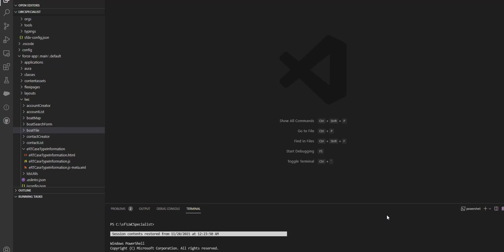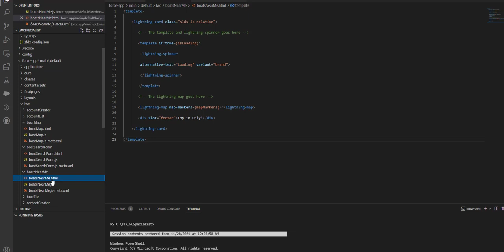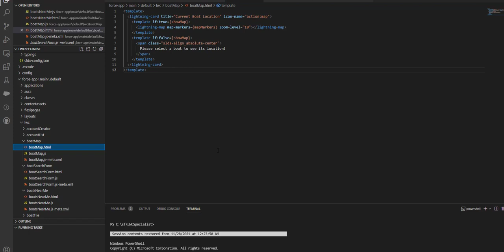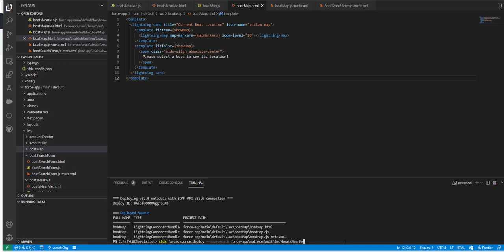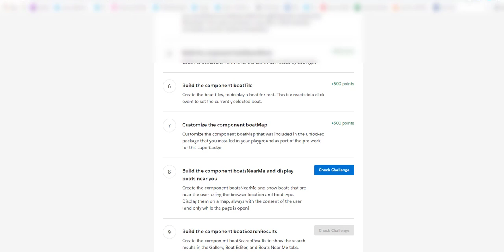Lightning Web Components Specialist DevLogs❤️ Customize The Component boatMap Challenge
Get Code By Joining Email List Above

access lightning experience - who sees what: organization access (lightning experience) | salesforce.

access lightning experience - who sees what: object access (lightning experience) | salesforce

find the entire series in the lightning experience at .. work with list views in lightning experience | salesforce.

🥾 earn the lightning experience for salesforce mobile app badge on trailhead .
set up lightning experience on mobile 🧐.

 what is the lightning experience?.

and the companion blog on enhanced notes in lightning experience here:.

find the blog post “pro tip: simplify file management with salesforce files in lightning experience” here:..

lightning experience salesforce - search in salesforce (lightning experience) | salesforce.
find the entire series in the lightning experience at . create walkthroughs in lightning experience | salesforce.

work with list views in lightning experience | salesforce.

forecast accurately with collaborative forecasts in lightning experience | salesforce.

lightning experience salesforce - salesforce files in lightning experience | salesforce

 the lightning experience dashboard is a powerful and intuitive tool for analyzing your salesforce data. when you need to see your business data  nothing shows the big picture like a lightning experience dashboard.  the lead workspace in lightning experience is command central for working toward lead qualification.

notes in lightning experience - lightning experience transition assistant demo.
salesforce files in lightning experience | salesforce. and the companion blog on enhanced notes in lightning experience here:.

notes in lightning experience - salesforce: create a note in lightning experience

salesforce: create a note in lightning experience.
 list views in lightning experience allow you to add filters  wrap text and edit multiple records at once.
move to lightning experience in 60 days.

Lightning Web Components Specialist Memoir ❤️ Build The Component BoatTile Challenge

report lightning experience - manage report and dashboard folders (lightning experience) | salesforce.

admin beginner :: reports and dashboards for lightning experience :: format reports :: create report. einstein analytics: report builder in lightning experience. salesforce trailhead  - introduction to reports and dashboards in lightning experience.

 the lightning experience dashboard is a powerful and intuitive tool for analyzing your salesforce data. when you need to see your business data  nothing shows the big picture like a lightning experience dashboard.
to learn more about creating reports  see build a lightning experience report in salesforce help..

quickly and easily organize your salesforce reports and dashboards in lightning experience.